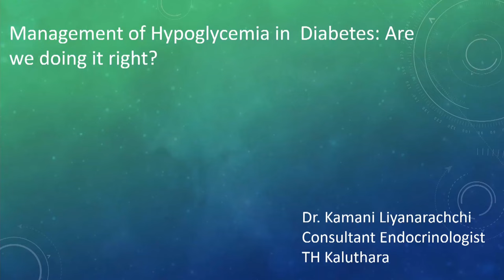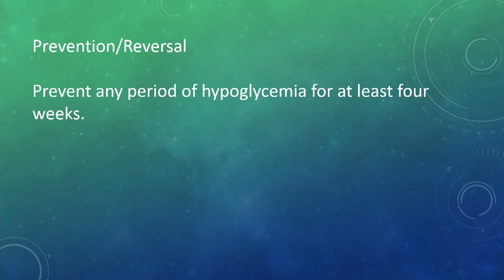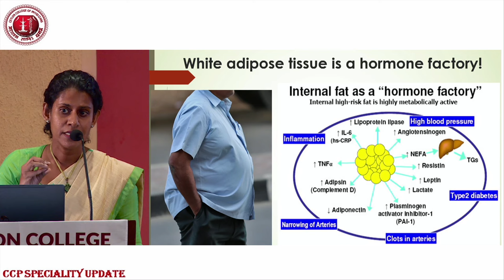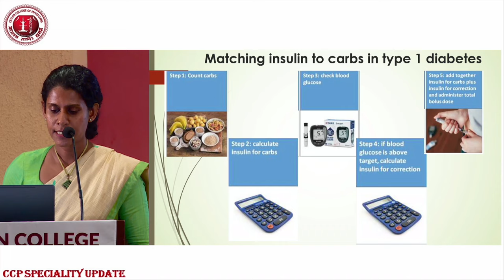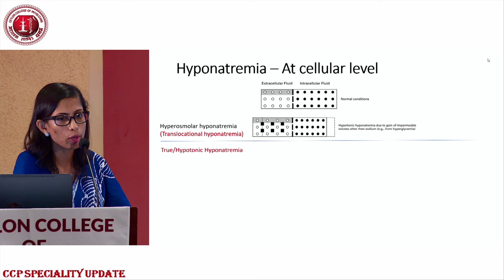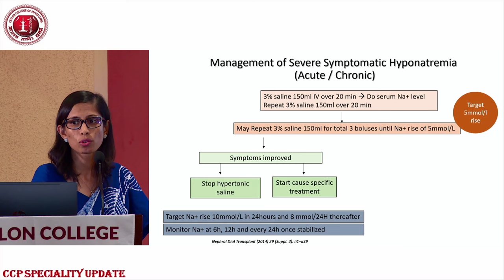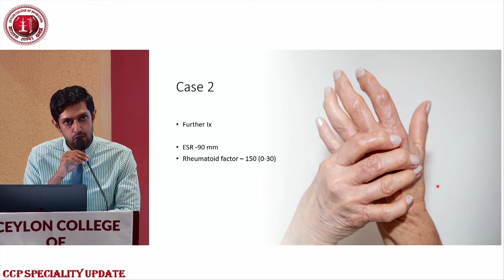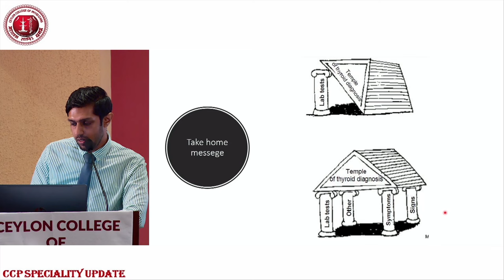Specialty Updates November